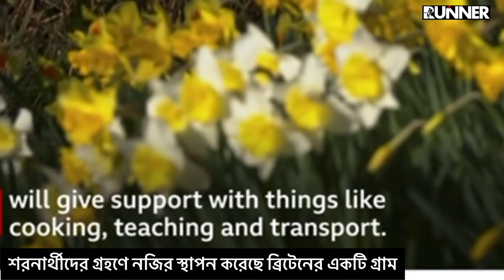গ্রামে মানুষ মাত্র ৩৫০, যুক্তরাজ্যে ইউক্রেনের মানুষদের জন্য গ্রাম। Runner Tv | Uk Bangla News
গ্রামে মানুষ মাত্র ৩৫০, যুক্তরাজ্যে ইউক্রেনের মানুষদের জন্য গ্রাম।